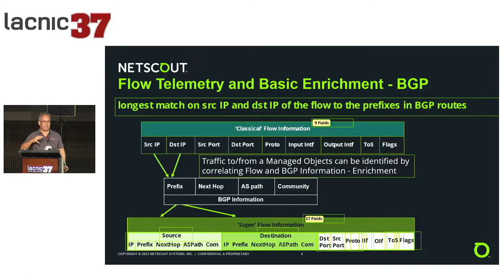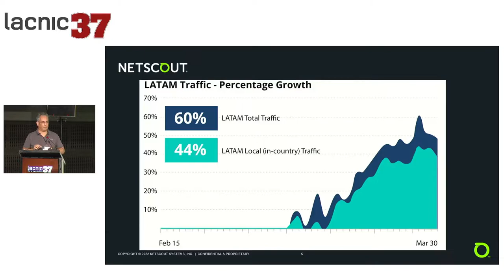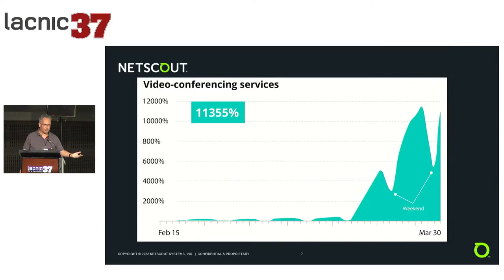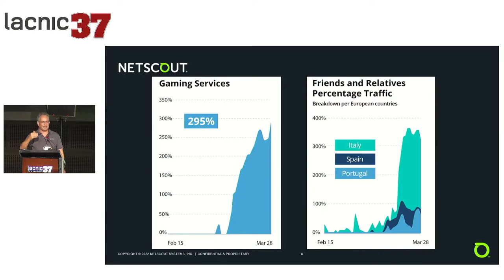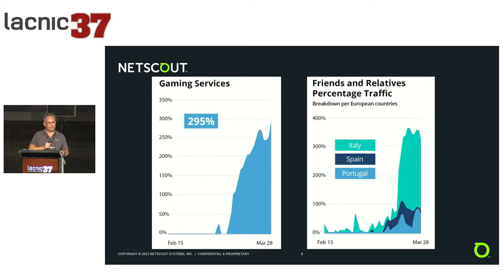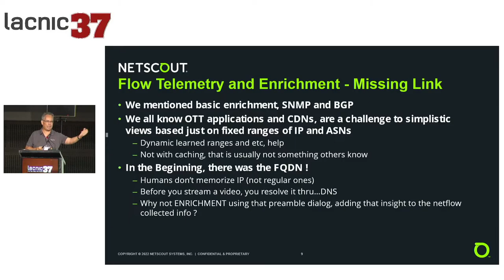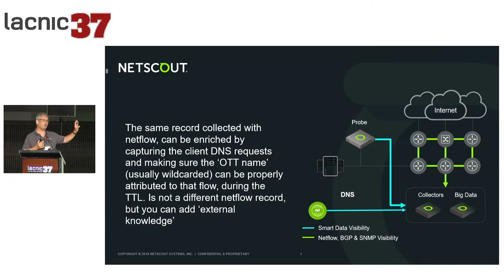So It Begins The Start of COVID 19 Pandemic and LATAM Traffic Impact